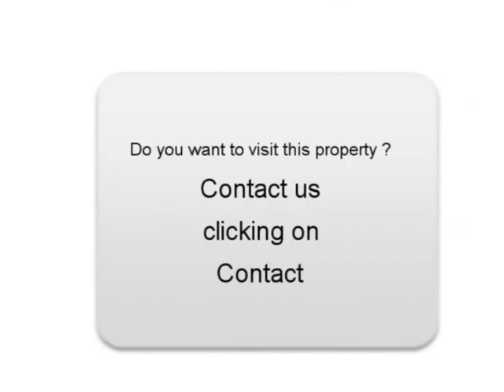Sale one Volkswagen Passat Prades le Lez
For sale at  Prades le Lez  Used car Volkswagen Passat of 111000 Km.
used motors Autoenvideo : Sale one Volkswagen Passat  Prades le Lez  Hérault